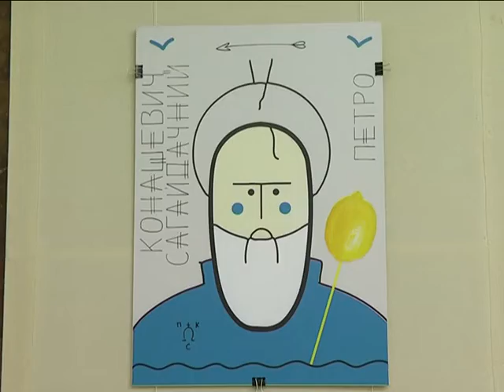АртЦентр (Камерфест, роксолана, плакати) 18.03.17